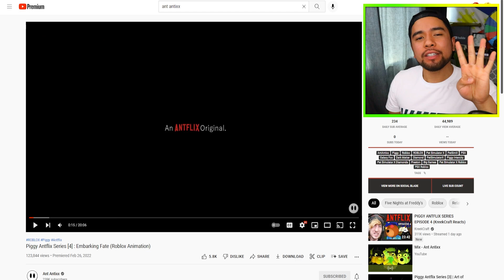ROBLOX PIGGY ANTFLIX SERIES EPISODE 4: EMBARKING FATE.. (MIKEYDOOD REACTS)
Shoutout to @AntAntixx FOR THIS AMAZING SERIES!

Roblox Second Channel - @MIKEYDOOD2